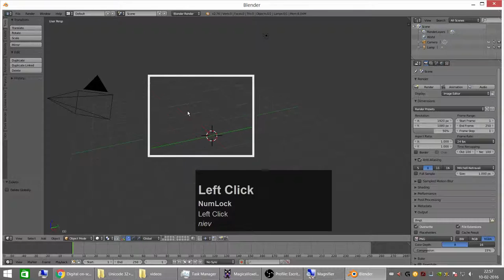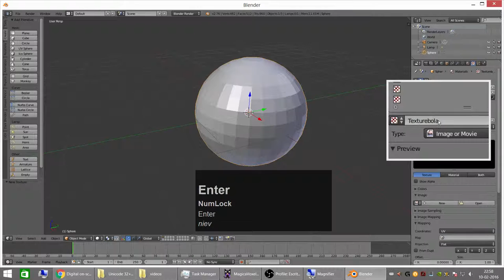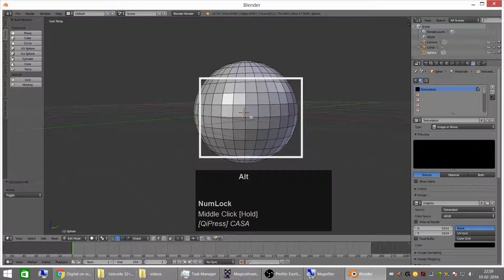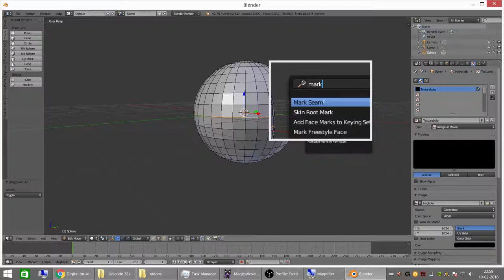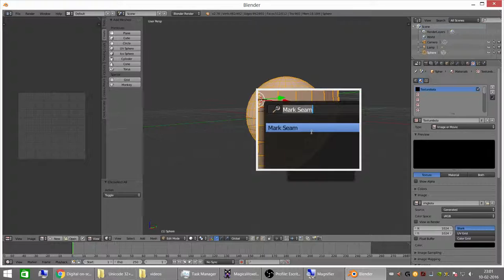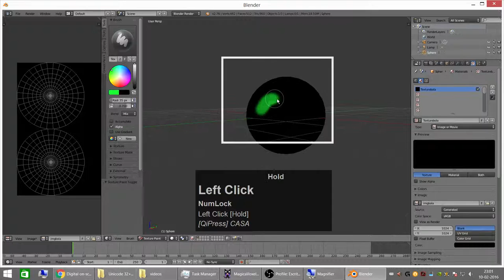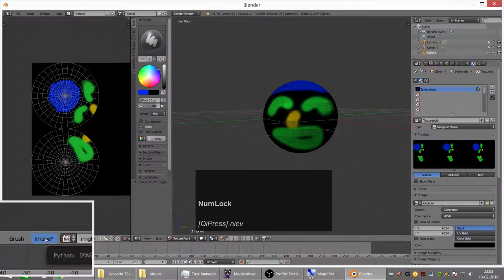blender 2.7 simple uv paint texture ball